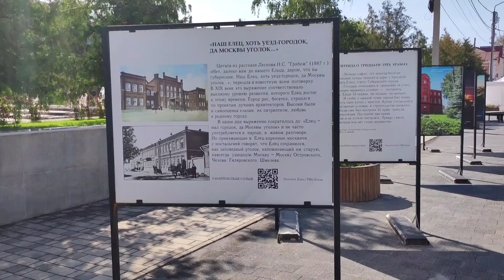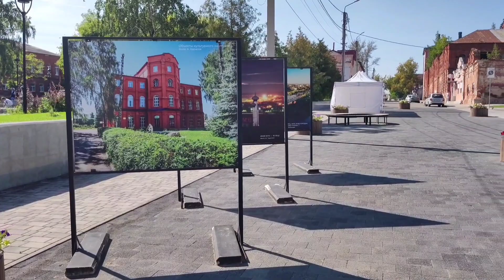День города в Ельце. 877 лет Ельцу. Города России. Russian cities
Это видео интересно тем, кто искал

Мы в инстаграм 🤎mi_iz_eltsa🤎